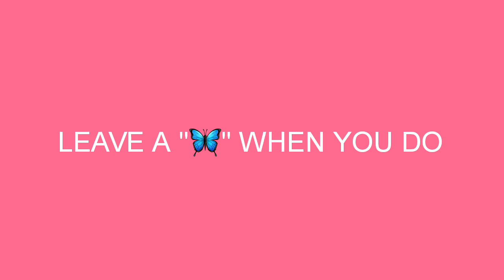WATCH THIS IF YOU ARE A SMALL YOUTUBER..